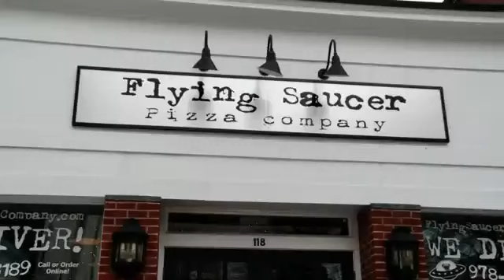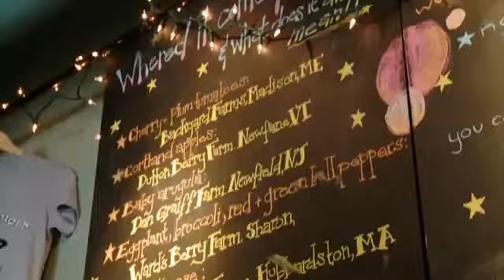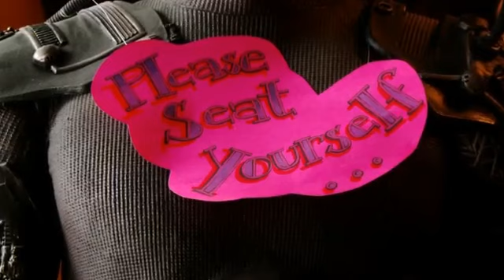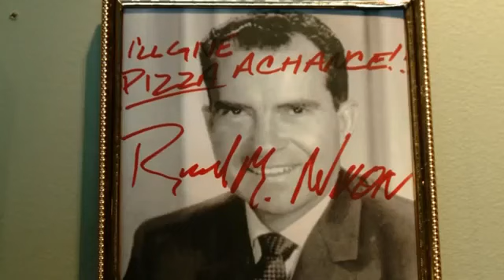Flying Saucer Pizza Company - Salem, MA (Phantom Gourmet)1